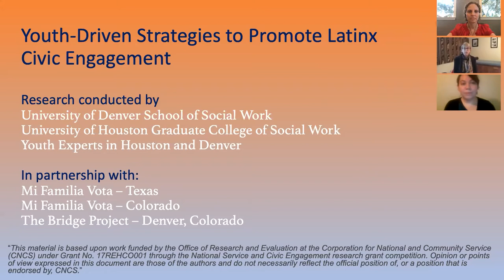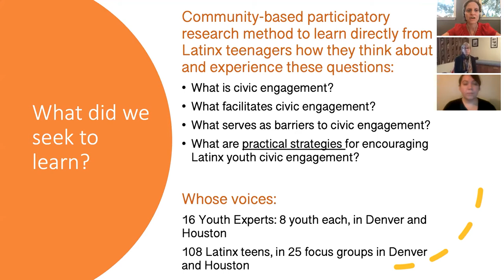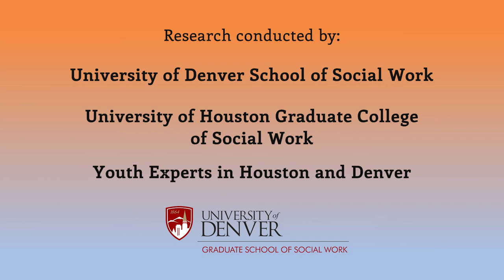Civic Engagement Through the Voices of Latinx Youth